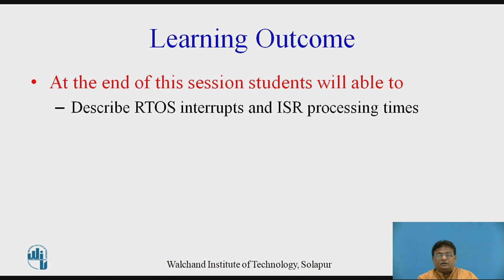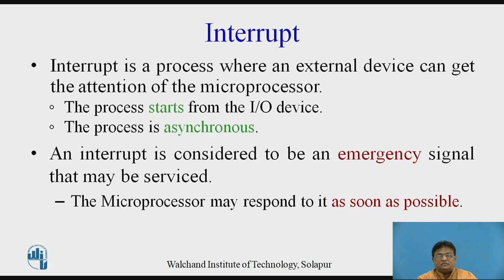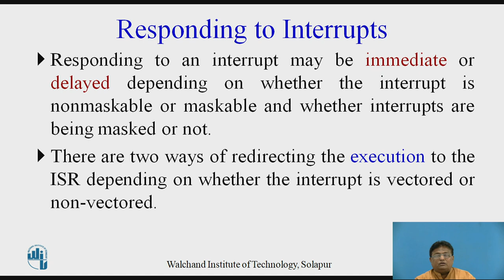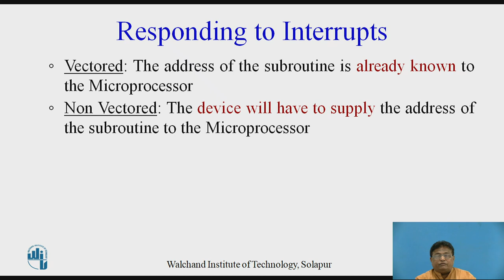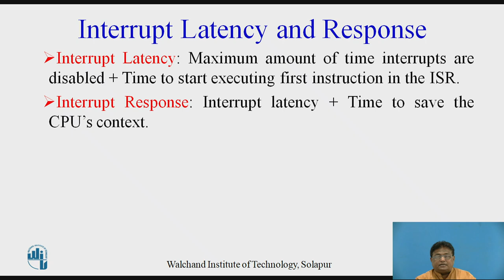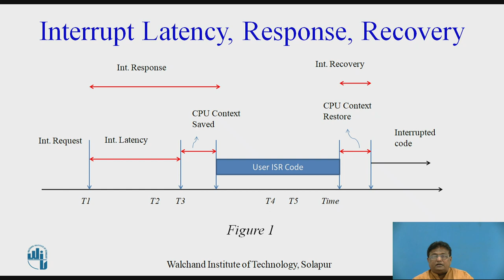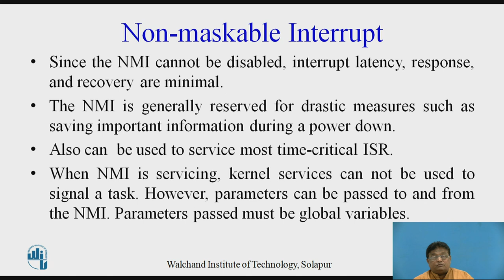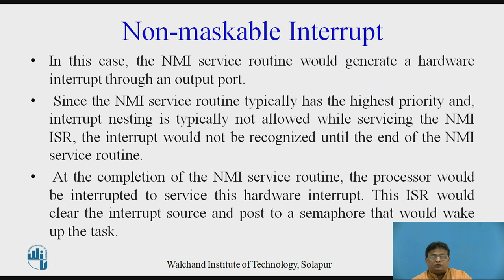RTOS: INTERRUPTS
Mr. Ravindra  N. Chavan
Assistant Professor